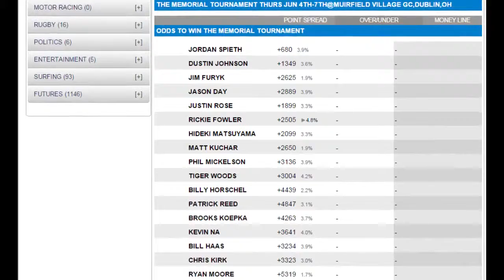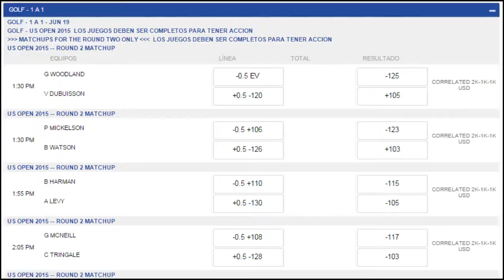Betting The PGA John Deere Classic